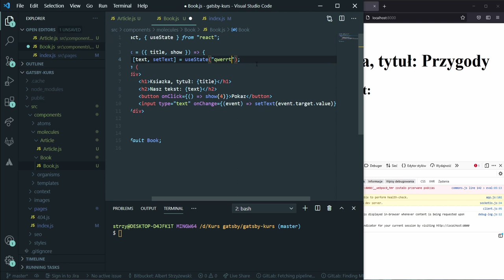Event onChange - Kurs GatsbyJS #18